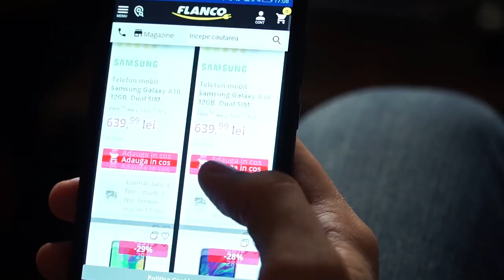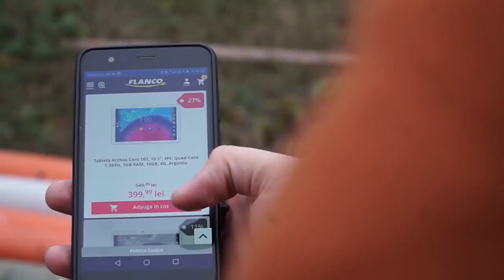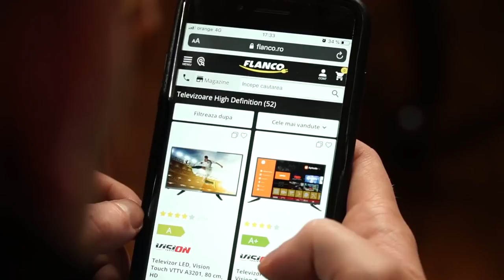BLACK FRIDAY REGIONAL